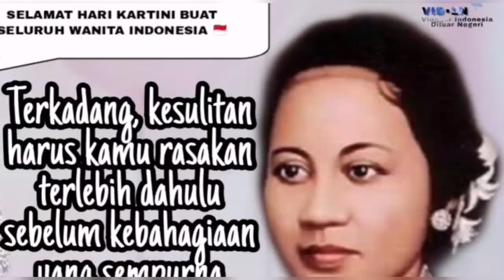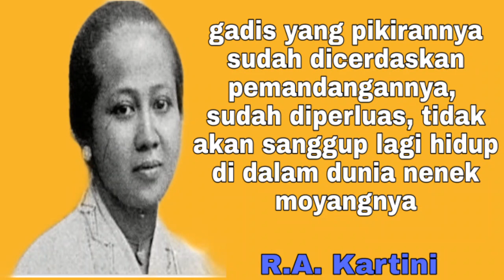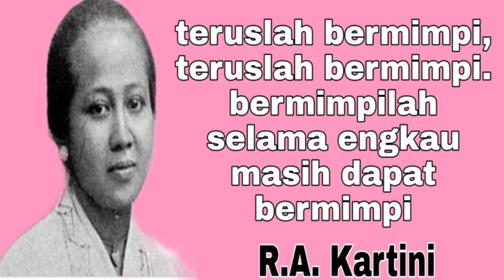Ucapan selamat hari kartini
hi semuanya di video kali ini aku dan teman teman mau ngucapin selamat hari kartini